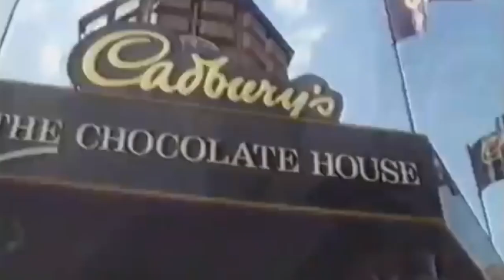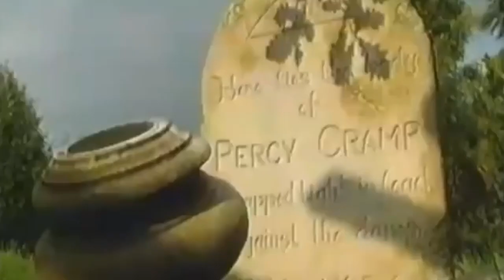Alton Towers Resort Promotional Video 1994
Back in 1994, Alton Towers Resort launched two new attractions; Nemesis and Toyland Tours. Today, I share the promotional video released to showcase the ride offering at the theme park.